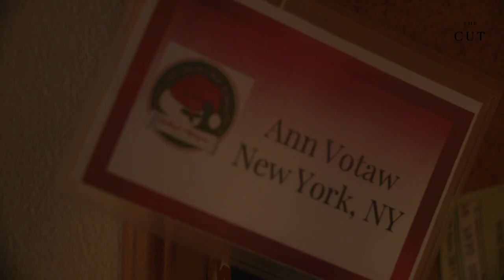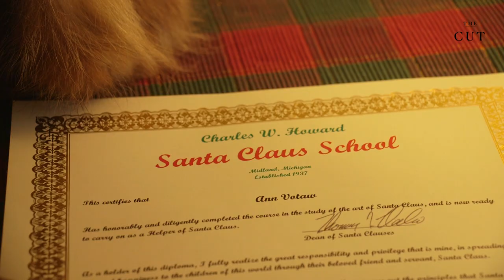Mrs. Claus Is Coming to Town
Ann Votaw, a 44-year-old former dancer, runs around New York City as Mrs. Claus during the holidays. She gives out cookies to strangers and chats with commuters on the subway. But it’s not as easy job, and Votaw says she’s had trouble finding work as people looking for holiday performers tend to prefer Santas. Votaw’s working to change that on behalf of all Mrs. Clauses.